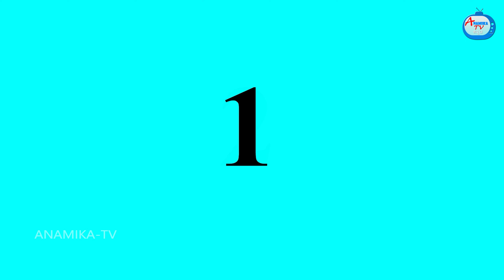ಜಿಪುಣ ಸೊಸೆಯ ಆರು ಮಕ್ಕಳು Atte Vs Sose | Kannada stories | Stories in Kannada | Anamika TV Kannada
ಜಿಪುಣ ಸೊಸೆಯ ಆರು ಮಕ್ಕಳು  | Kannada stories | Stories in Kannada | Kannada Moral Stories | Anamika TV Kannada